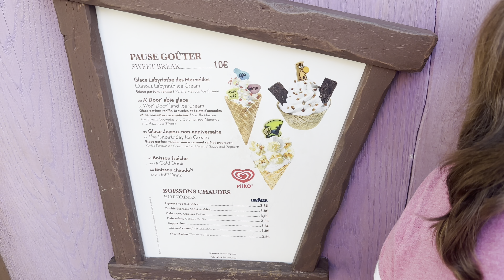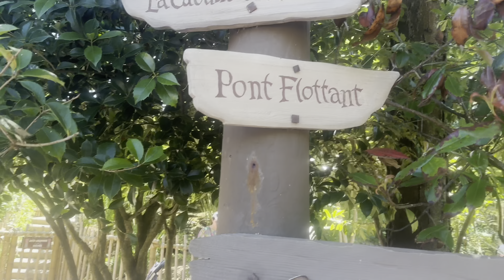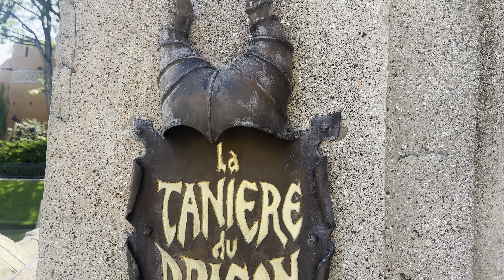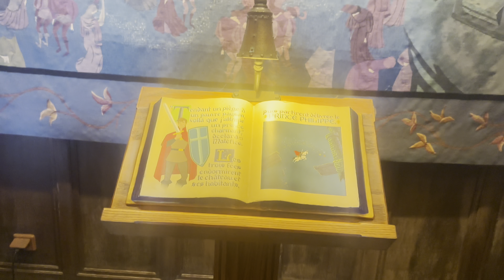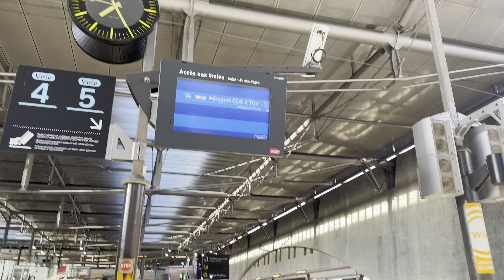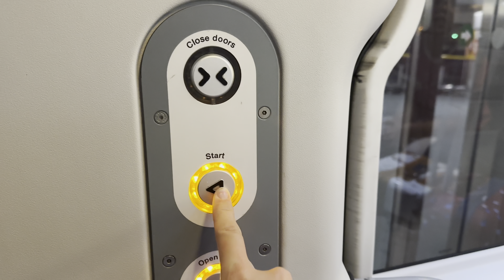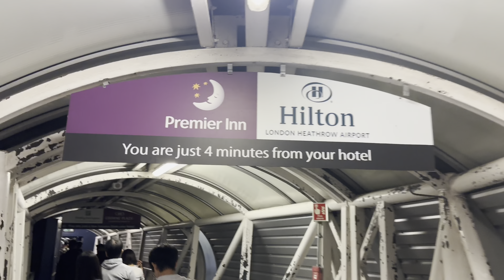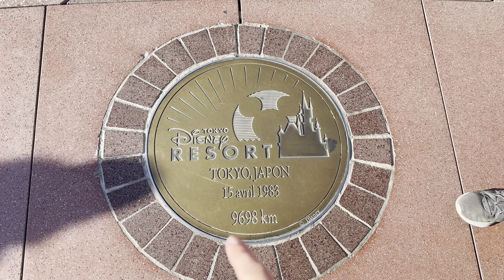Travel day! Final day in Disneyland Paris and travelling home. Eating in plaza gardens and parade.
Today is a sad day as it’s our last day in @DisneyParks @DisneylandParis

We started the day be checking out of Newport bay club where we left out luggae until later and headed into the park.

We arrived just in time for the parade and got an amazing viewing spot.

We then worked our way around the park doing our final rides before heading to Plaza gardens for our final meal.

We then made our way out of the parks and back to the hotel for our luggage.

It was then time to start our trip back to the airport so we headed to the train station. This is such an easy way to travel and we were at the airport within 10 mins of getting on the train.

The airport process was really quick and we border our @BritishAirways flight early. The flight back was super quick and we landed ahead of schedule.

As we were coming back so late we had booked the premier inn at @LHRHeathrow terminal 3.

This was a bit of a hassle to be honest as we had to get a train to terminal 4 and then a tube to terminal 3. It was then a short walk in a covered walkway to the hotel.

The hotel was great for the short time we were there.

Next up is our Disney cruise.